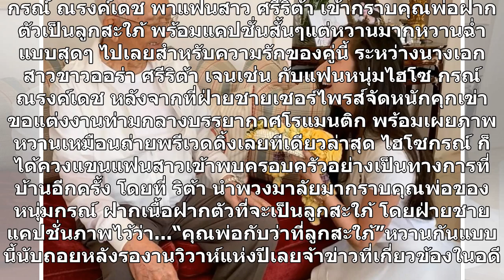ไฮโซกรณ์ ควงแขน ริต้า เข้ากราบคุณพ่อฝากตัวเป็นลูกสะใภ้ พร้อมแคปชั่นหวาน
กรณ์ ณรงค์เดช พาแฟนสาว ศรีริต้า เข้ากราบคุณพ่อฝากตัวเป็นลูกสะใภ้ พร้อมแคปชั่นสั้นๆแต่หวานมากหวานฉ่ำแบบสุดๆ ไปเลยสำหรับความรักของคู่นี้ ระหว่างนางเอกสาวขาวออร่า ศรีริต้า เจนเซ่น กับแฟนหนุ่มไฮโซ กรณ์ ณรงค์เดช หลังจากที่ฝ่ายชายเซอร์ไพรส์จัดหนักคุกเข่าขอแต่งงานท่ามกลางบรรยากาศโรแมนติก พร้อมเผยภาพหวานเหม...